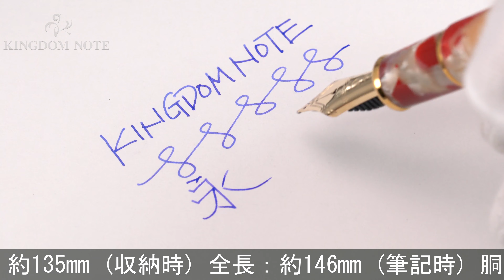PLATINUM プラチナ 万年筆 #3776 セルロイド #24 キンギョ 中字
ペン先根本付近樹脂多少インク染み、その他外観多少スレ･キズ等見られますが、概ね程度良好なコンディションです。セルロイドの美しい模様と、しっとりとした手触りを堪能ください。

本体材質：セルロイド
ペン先材質：14金
字幅：中字
機構：カートリッジ、コンバーター両用式
全長：約146mm (筆記時)
胴軸径：約12mm
キャップ径：約15mm (クリップ除く)
最大径：約17mm (クリップ含む)
重さ：約20g
付属品：コンバーター